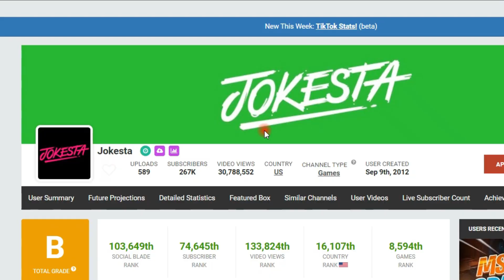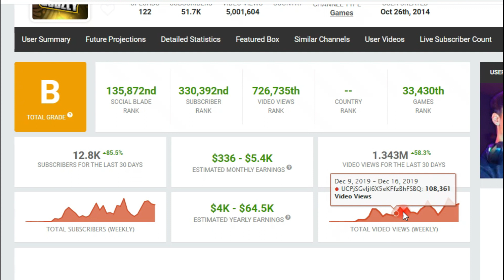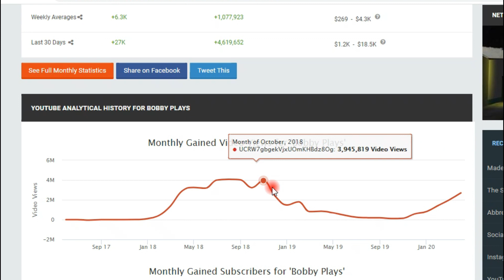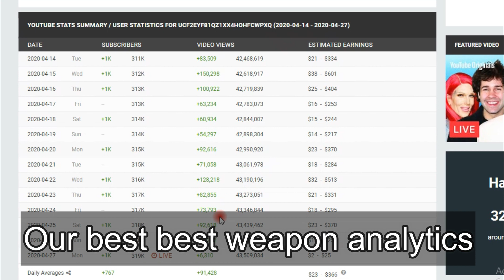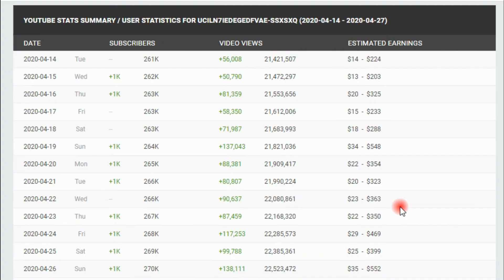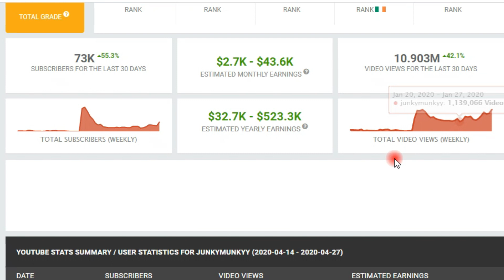Top 5 Most Popular Youtuber In Call of Duty Mobile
There are the top 5 most popular cod mobile YouTubers till now in my opinion and also I have compared them with views and popularity.

comment what do you want, google or iTunes gift card
Giveaway winner will be announced in one of my videos after 7 days from Today